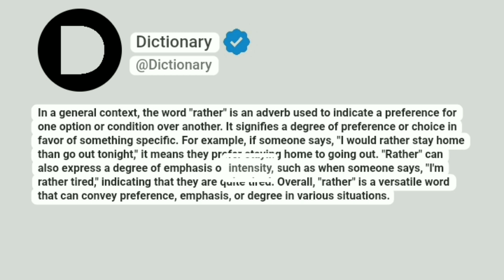Rather Meaning In English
In a general context, the word "rather" is an adverb used to indicate a preference for one option or condition over another. It signifies a degree of preference or choice in favor of something specific. For example, if someone says, "I would rather stay home than go out tonight," it means they prefer staying home to going out. "Rather" can also express a degree of emphasis or intensity, such as when someone says, "I'm rather tired," indicating that they are quite tired. Overall, "rather" is a versatile word that can convey preference, emphasis, or degree in various situations.